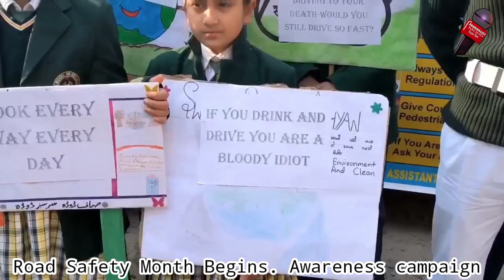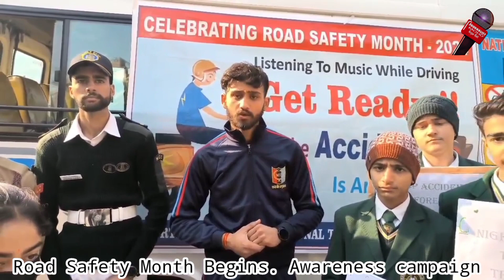Road Safety Drive Slow Save lives